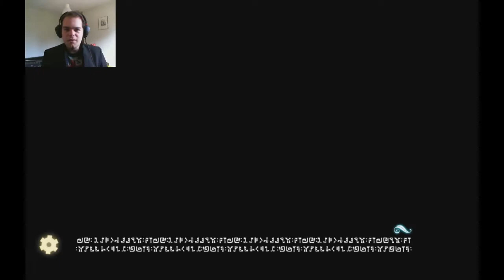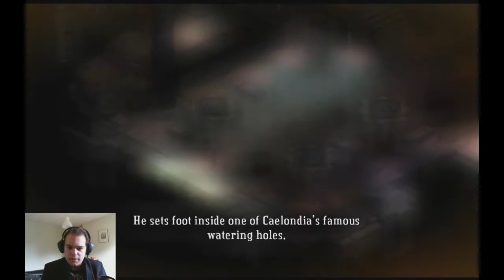Bastion part 1 - Awesome game and Narration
This is a awesome game with great narration it is hilarious and really awesome and creative gameplay enjoy everyone!